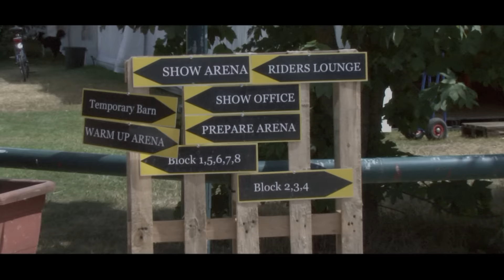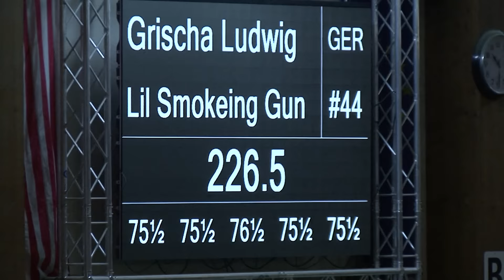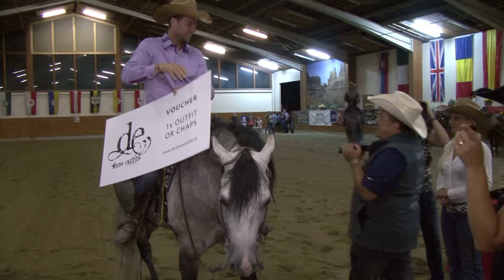Special of the day --- SATURDAY --- Maturity Reining Weikersdorf July 2015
Trailer of the 4th day
HCHC Reining Maturity
22 - 26 July 2015
Weikersdorf Austria